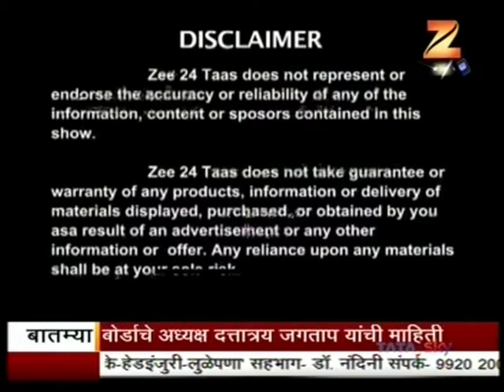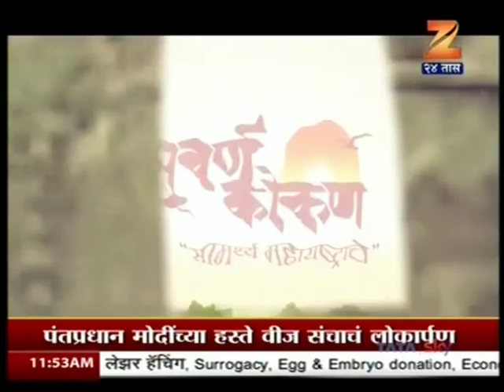Zee 24 Taas Special 14 April 2017 Mr Satish Parab Director , Suvarna Konkan Foundation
सुवर्ण कोंकण चे संस्थापक अध्यक्ष सतीश परब यांचे कडून जाणून घ्या  शेती व शेतीपूरक व्यवसायातील श्रीमंती.